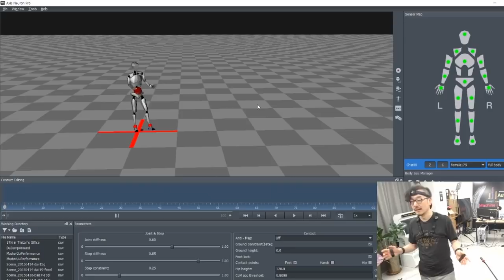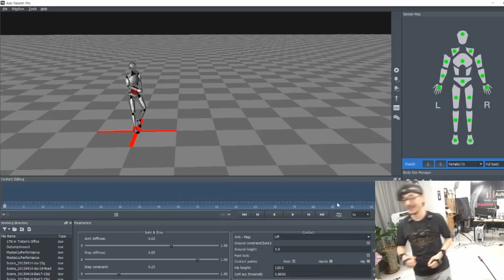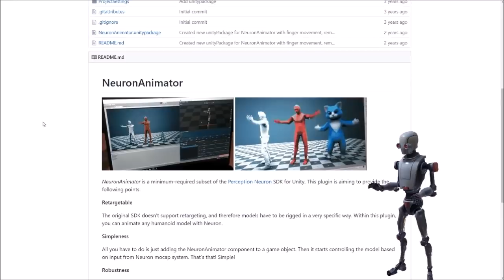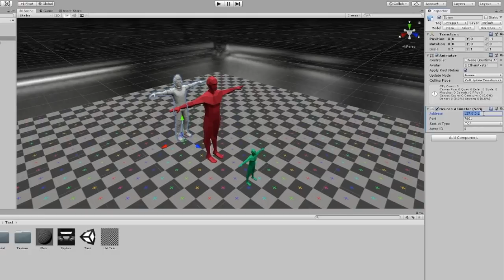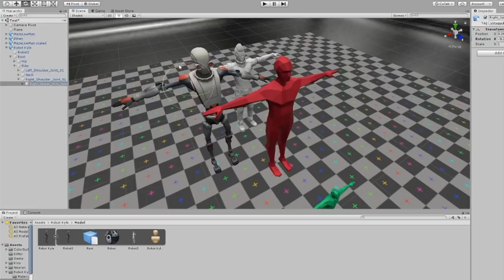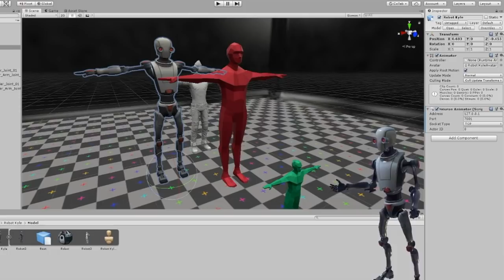Unity + Neuron Pro 실시간 라이브 모션 캡쳐 (feat. 오나나나) for 버츄얼 유튜버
퍼셉션 뉴런 프로 모션 캡쳐 장비와 유니티를 이용한 실시간 라이브 모션 캡쳐
로봇 핵인싸춤 오나나(Oh nanana) 댄스 ㅋㅋ
게임 / 필름 애니메이션, 버추얼 유튜버를 위한 라이브 모션 캡쳐를 유니티에서 어떻게 사용하는 지 가이드를 다룹니다.